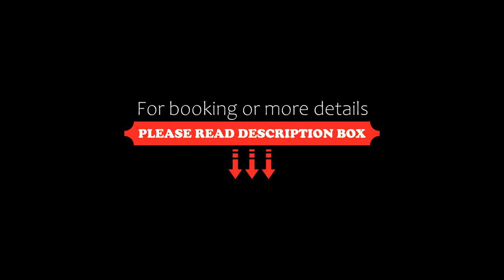Holiday home Frederiksværk, Frederiksværk, Denmark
About Property:
Holiday home Frederiksværk is set in Frederiksværk, 2.4 km from Stængehus Beach, 2.7 km from Liseleje Strand, as well as 44 km from The Viking Ship Museum. Guests can benefit from a terrace and an outdoor pool. Offering free WiFi throughout the property, the non-smoking holiday home has a sauna.

The spacious holiday home is fitted with 9 bedrooms, a TV and a fully equipped kitchen that provides guests with a dishwasher, a microwave, a washing machine, a fridge and a...
Property Type: Hotel
Address: 3300 Frederiksværk, Denmark
Searching For
1. Holiday home Frederiksværk - Frederiksværk - Denmark
2. Holiday home Frederiksværk - Frederiksværk - Denmark Address
3. Holiday home Frederiksværk - Frederiksværk - Denmark Rooms
4. Holiday home Frederiksværk - Frederiksværk - Denmark Amenities
5. Holiday home Frederiksværk - Frederiksværk - Denmark Offers and Deals
Audio Credit:
Track Title: Reasons To Hope
Artist: Reed Mathis